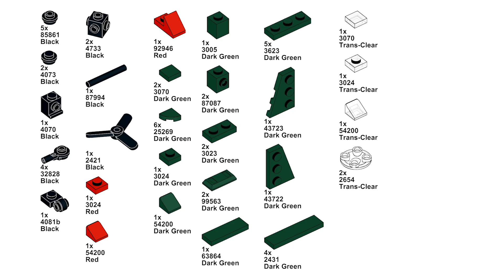Bf109 B-2 Lego Tutorial (1:120)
In this video, I'll show you how to make a Bf 109 B-2 in 1:120 scale, which can be used in the Micro Brick Battle game. This is a variant of the Bf 109 and is made in a different colour scheme and uses different techniques due to parts availability.

The Messerschmitt Bf 109 was a German fighter aircraft that formed the backbone of the Luftwaffe, the airforce of the German forces during WWII. It was first used in the Spanish Civil War in 1937 all the way till the end of WWII in 1945.

It was also the most produced fighter aircraft in history, which makes it very recognisable among enthusiasts.